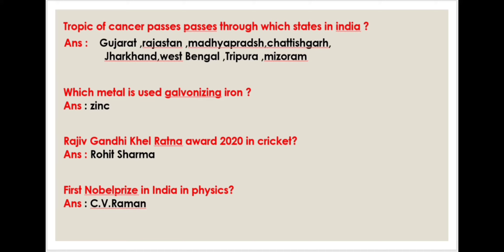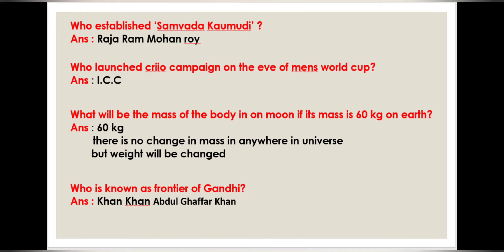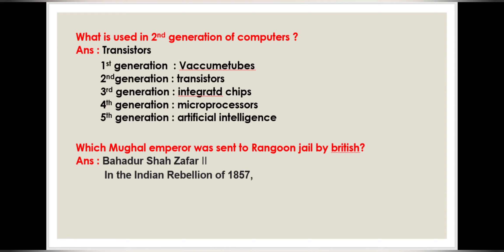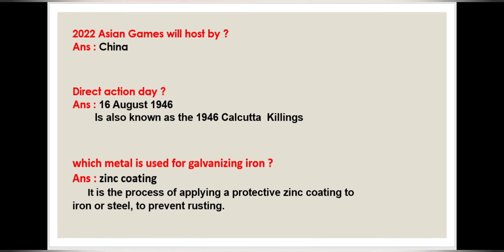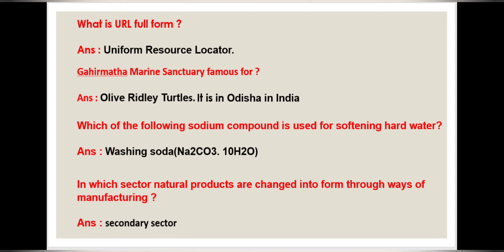rrb ministry and isolation paper 2020 dec